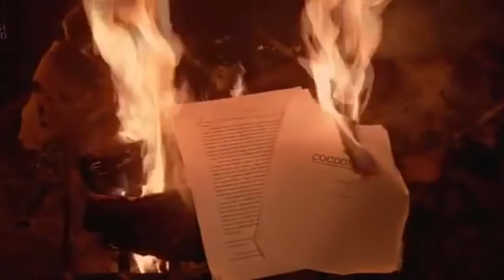Watching For The Plot: The Strange Things About The Johnsons (2011)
In this episode of Watching For The Plot The Strange Things About The Johnsons. despair, agony, and retribution.